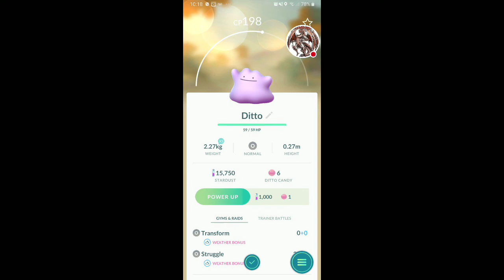Pokemon Go, Ditto again :) surprise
Ditto ! what a surprise :)